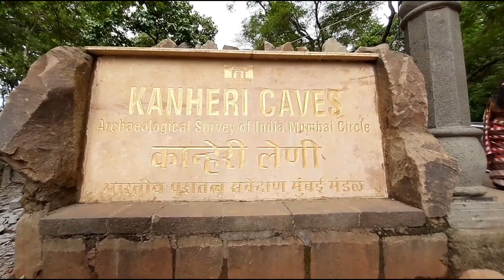Sanjay Gandhi National Park & Kanheri Caves, Borivali East | National Park in Mumbai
Sanjay Gandhi National Park is an 87 km² protected area near Mumbai in Maharashtra State in India. It was formerly known as Borivali National Park. It is notable as one of the major national parks existing within a metropolis limit and is one of the most visited parks in the world

A Like Will Be Appreciated | Comment Your Suggestions/View

My Vlogging Accessories / Gears / Setup:

Sony Camera

Action Camera

Canon DSLR Camera

Gorila Tripod

SanDisk 64GB Class 10 microSDXC Memory Card